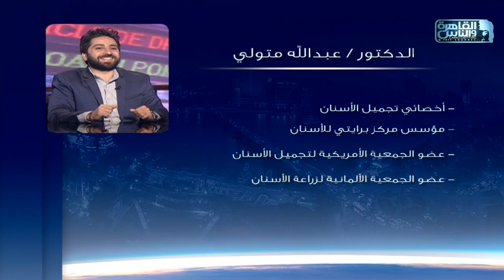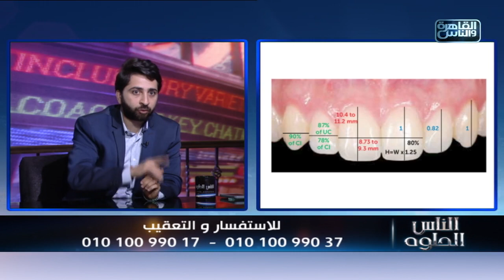الناس الحلوة | صناعة ابتسامة الاسنان وفنيات التجميل مع دكتور عبدالله متولي